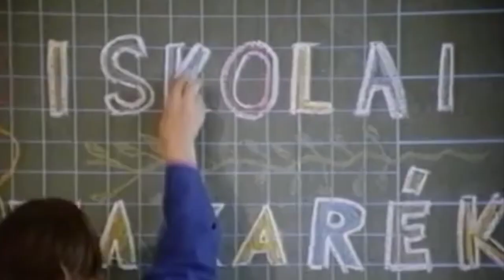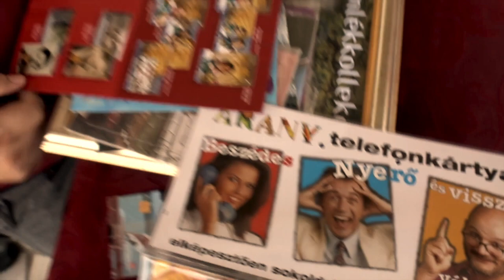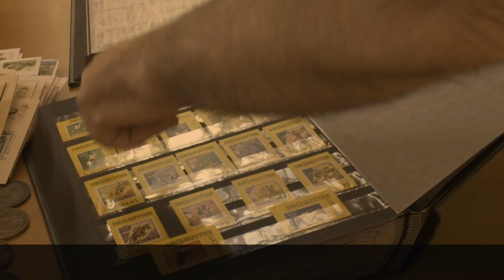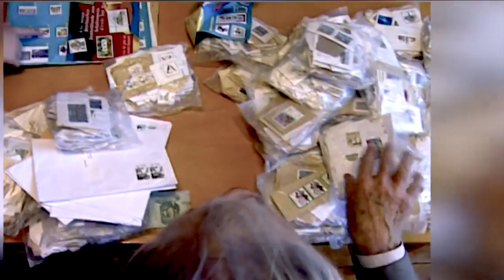Anno Budapest: Mit gyűjtöttünk anno? (2020.06.28.)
2020. június 28-án vasárnap délután 2-től a Klubrádió Anno Budapest című műsorában annak próbálunk utánajárni, milyen dolgokat is gyűjtögettünk annak idején. Bizonyára szóba kerülnek a kártyanaptárok, matchboxok, telefonkártyák, gyufacímkék, italos dobozok, szalvéták, ruhák az öltöztetős babáknak, postai és takarékbélyegek, Donald rágós képregények, parfümös üvegek, söralátétek, "levonók", képeslapok, csokipapírok és temészetesen a Lutra-albumba való matricák. Ha ön is gyűjtő volt, netán ma is az, vagy van egy jó sztorija, hívja fel Panxnotded Miklóst és ossza meg történetét a Klubrádió hallgatóival június 28-án vasárnap délután 2 és 4 között. Telefonszámaink: (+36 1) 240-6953 és (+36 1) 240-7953.
Hangoljanak az FM 92,9-re vagy online a oldalra.